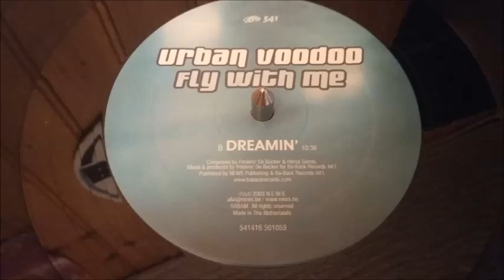Urban Voodoo ‎– Dreamin'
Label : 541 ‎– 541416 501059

Format : Vinyle, 12"

Pays : Belgique

Date : 2003

Genre : Electronic

Titres :

A. Fly With Me
B. Dreamin'